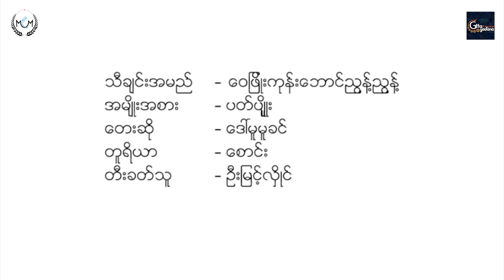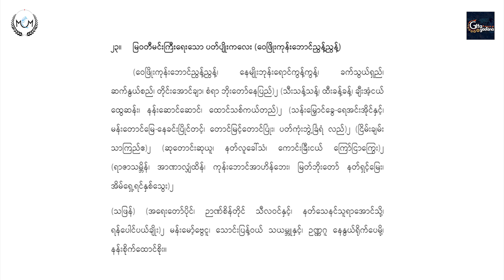Wai Phyo Kone Baung Nyunt Nyunt